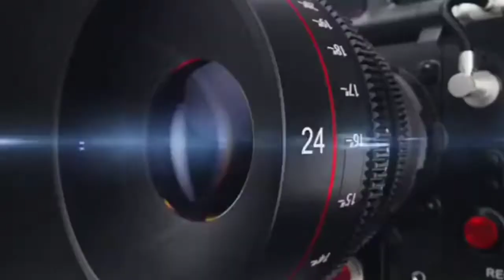ग्राम पंचायत केसरपुर के प्रधान पति भानु प्रताप मिश्रा ने दीपावली की हार्दिक शुभकामनाएं दी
KHOJI CAMERA ,